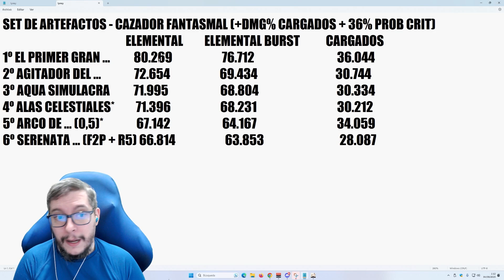🎩Lyney🎩 - Guía de Personaje // Genshin Impact En Español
👇🏻LÉEME👇🏻

Soy un Content Creator oficial de Genshin Impact, Honkai: Star Rail y Hoyoverse. Hago streamings en Twitch y además también tengo mas videos en TikTok. Te invito a que te pases a dar tu apoyo y saludar :P

Esto es una guía del personaje 🎩Lyney🎩 de Genshin Impact que nos ha llegado en la versión 4.0. Espero que os guste la disfrutéis y compartáis conmigo vuestras cosillas sobre la guía en los comentarios.

00:00 - Introducción
00:09 - Armas
01:24 - Artefactos
02:41 - Talentos
03:10 - Equipos Recomendados